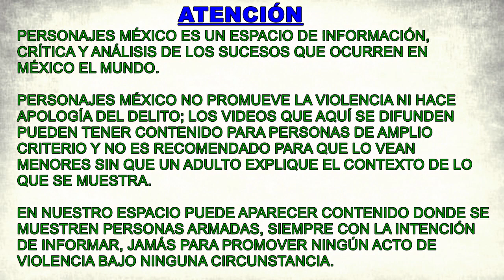¿Qué pasa en Aguililla? Los sacerdotes de Apatzingán y Aguililla desmienten al gobierno